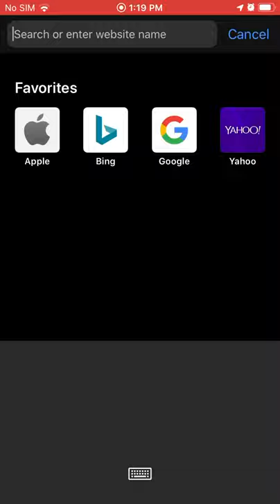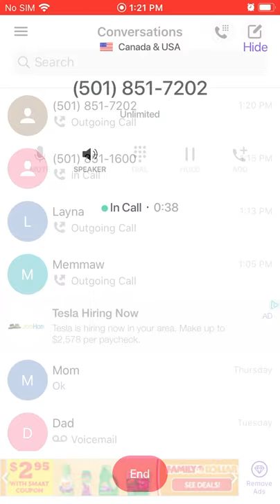Prank calling Pizza Hut